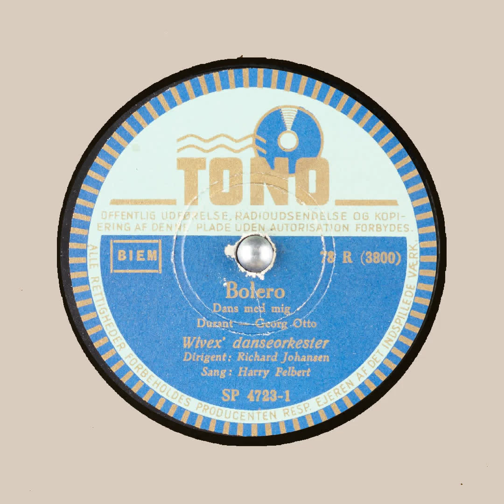Bolero Dans med mig Wivex' Danseorkester